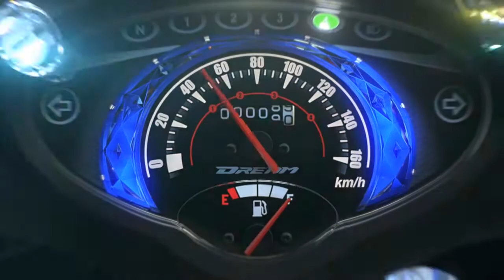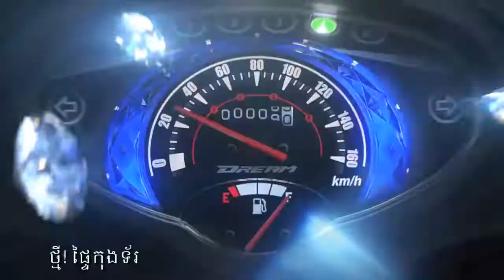Making of Honda Dream_A Shinning Diamond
Advertising Agency :
Brainest Thailand Co.,Ltd.
89/512-513 Soi Nawamin 81, Yeak 3-16
Nawamin Rd, Nawamin, Bungkum,

Brainest Cambodia Co.,Ltd.
No.14, 99 St., Sangkat Boeung Trabek
Khan Chamkamorn, Phnom Penh, Cambodia